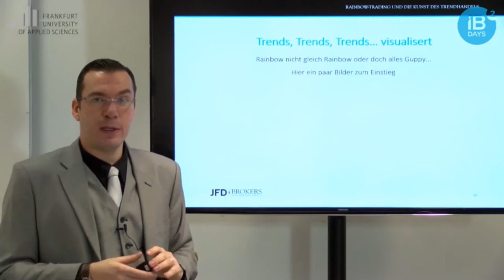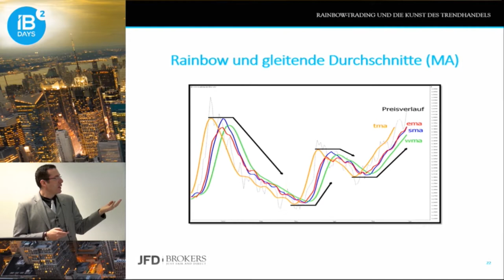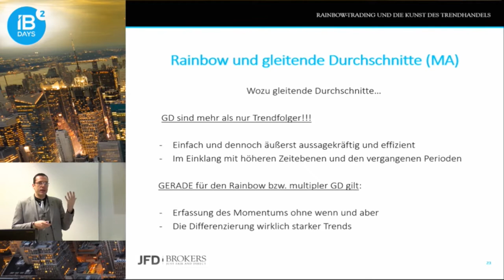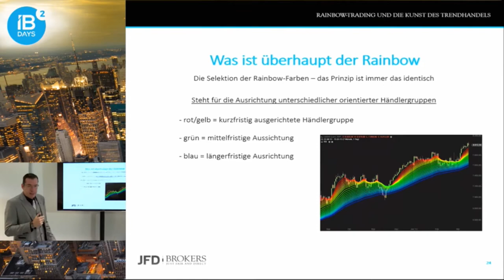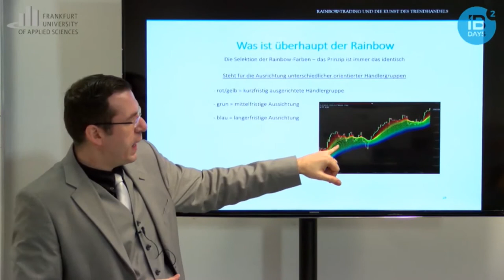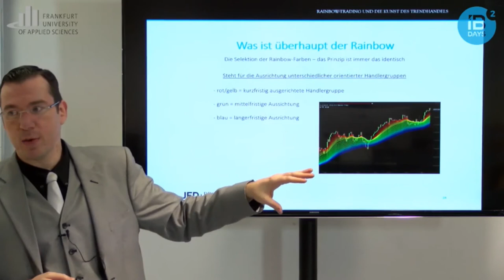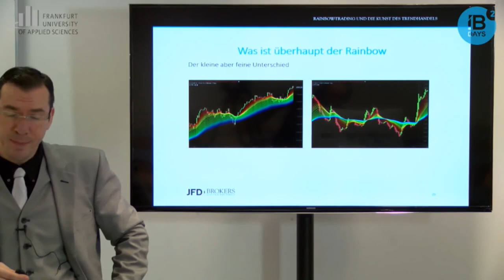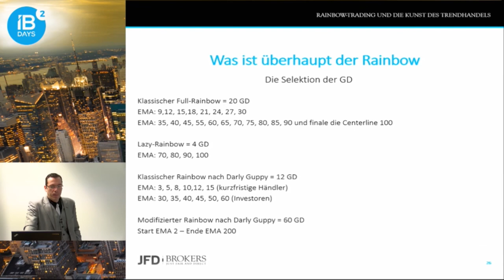Rainbow-Trading – Trends, Trends, Trends visualisiert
Willkommen im Thema. Neben seiner Farbenbracht erfahren Sie hierbei wie und warum der Rainbow Trendbewegungen visualisiert und worauf es ankommt.